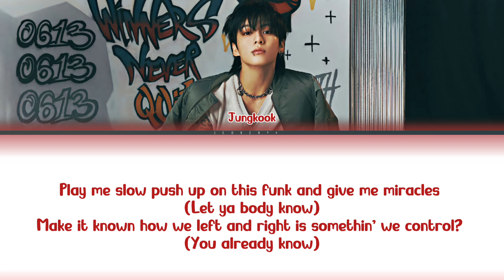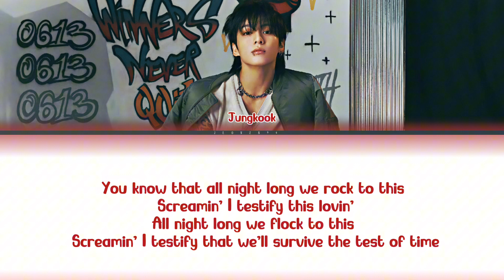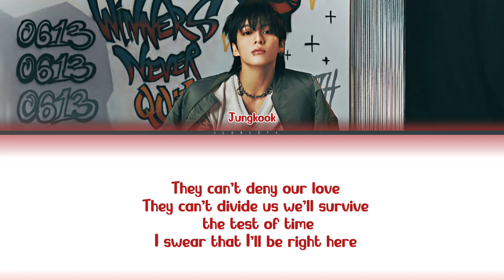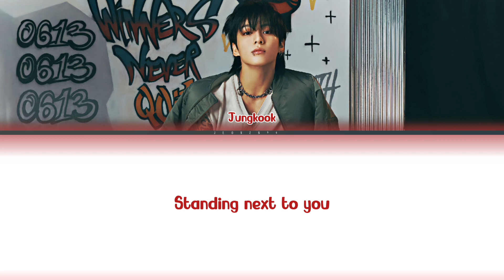JUNGKOOK (정국) - ‘Standing Next to you’ ( Color Coded Lyrics)